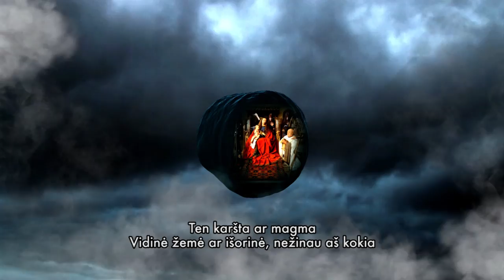Ten būti Čia ir kitoje vietoje